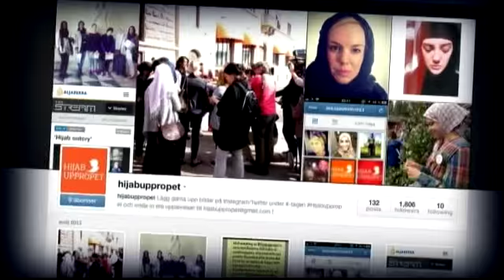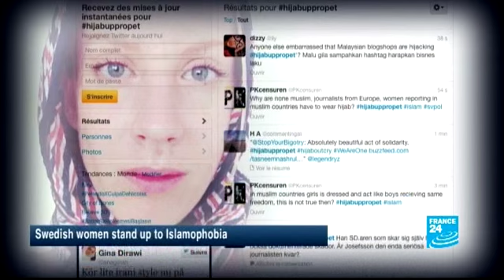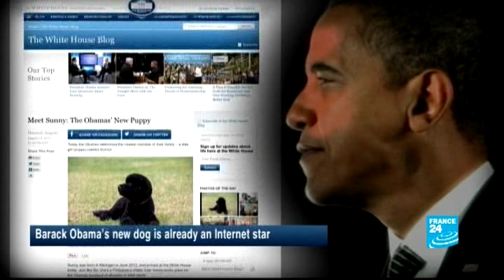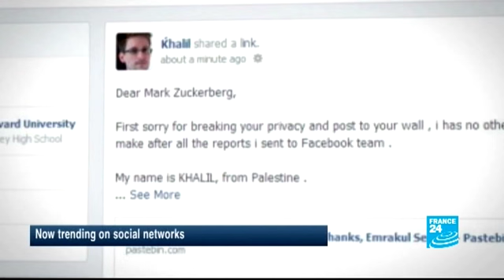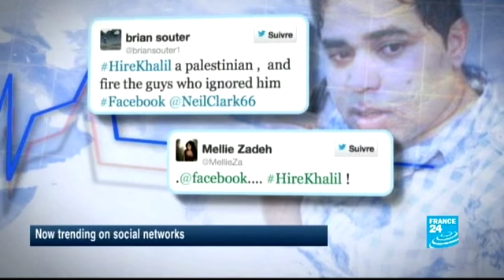Swedish women stand up to Islamophobia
Web news - Today on the net, women in Sweden campaign against Islamophobia. Barack Obama's new dog is already an Internet sensation. And web users are urging Facebook to hire a Palestinian IT expert.

08/22/2013 WEBNEWS

News as seen on the web and about the web
International news as seen on the web and about the web: the latest buzzes and a comprehensive overview of what's trending on social networks.